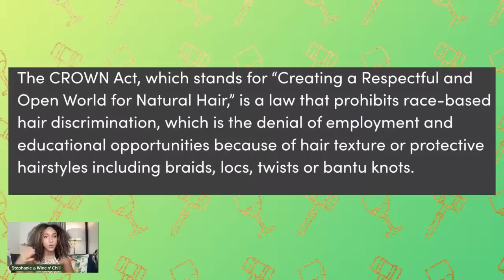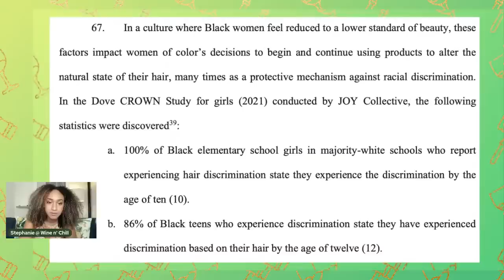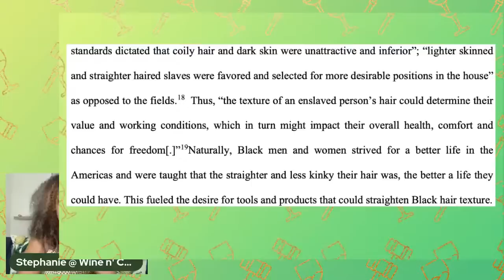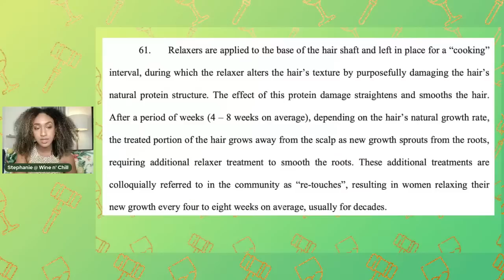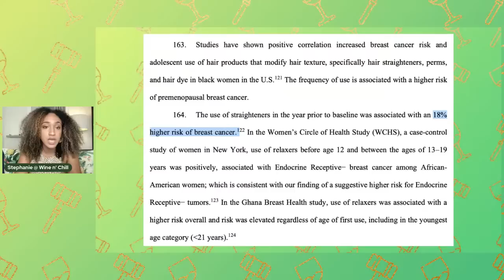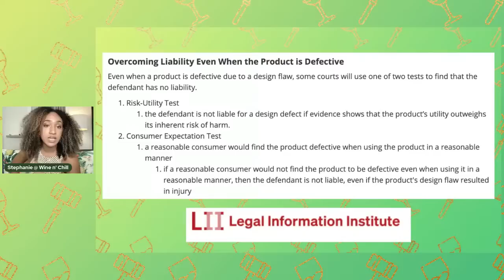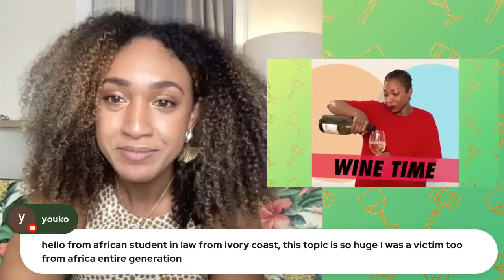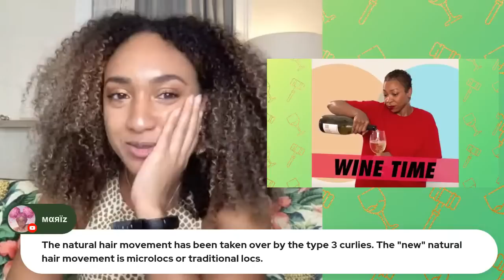Lawyer Reacts to L’Oréal Relaxer Lawsuit & The Impacts on Black Women's Health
00:00 Intro
04:22 The CROWN Act & Forced Assimilation
18:01 Black Women & Our Hairstory
35:10 The Effects of Perms/Relaxers on Black Women's Hair & Health
55:28 The 15 Claims

🥂Your home for lawyer reacts, student loan payoff and general shenanigans from your favorite recovering lawyer 🥂